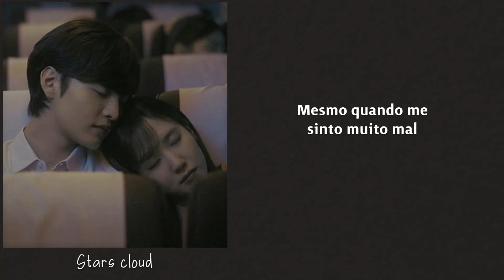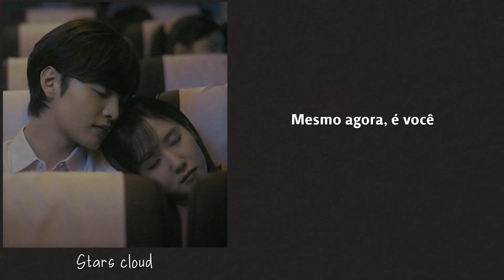Do You Like Brahms OST - Close To Me (by Punch) LEGENDADO/TRADUÇÃO PT-BR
oiiii anjos, trouxe a tradução da ost 'close to me' de do you like brahms, essa música é maravilhosa! espero que gostem e me perdoem caso houver algum erro ♡

☁  músca/ost: close to me
☁  artista: punch
☁  kdrama/dorama: do you like brahms?
☁  tradução: stars cloud